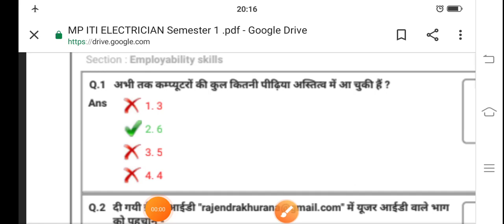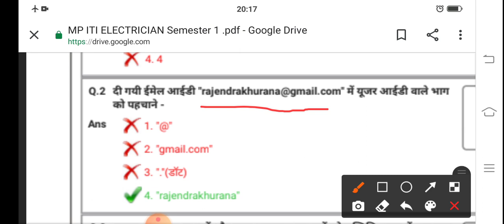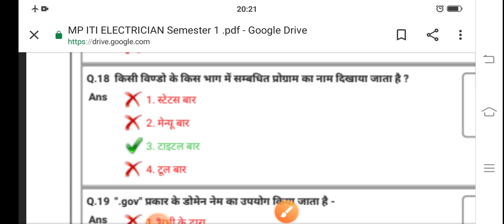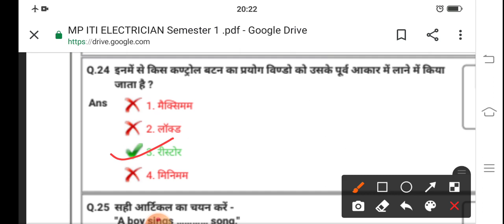ITI 1 years Employability skills paper 5 March 2021 Most important question answer series रट लो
ITI EXAM CBT 2021
ITI EXAM electrician trade theory
ITI EXAM employability skills
ITI EXAM workshop calculation and science
ITI EXAM engineering drawing

EXAM CBT all trade
Live classes Trade theory
All trade online classes
Trade theory , workshop  calculation andscience ,andemployability skill ,engineering drawing, fitter trade theory mechanical diesel filter electronics trade theory copa trade theory Mechanical
trade theory fitter trade theory mechanical
Jvvnl
Rvvnl
Avvnl
Uppcl tg2
ISRO
NCL
DRDO
Ordnance Factory
BEL
sale
DMRC
JMRC
Mmrc
Nmrc
Lmrc
Oicl
Iocl
BRO
NTPC
group d
NPCIL
सभी टेक्निकल भर्ती की तैयारी इस चैनल के माध्यम से कराई जाती है
सभी टेक्निकल भर्तियों की पल-पल की अपडेट इस चैनल के माध्यम से दी जाती
इस चैनल के माध्यम से आईटीआई की पल-पल की अपडेट दी
Online test series theory ke liye
Online test series employability skill ke liye
Online test series workshop calculation and science ke liye
Online trade test series test copa trade ke liye
All trade online test series trade theory ke liye
ITI EXAM New update latest
ITI all trade and new update
Kb hogi ITI exam result
 iti: iti, drawing, iti ed paper, iti 1st year, engineering drawing 1st year, iti electrician theory, iti mechanical engineering drawing, iti fitter drawing, ऑर्थोग्राफिक प्रोजेक्शन, orthographic projection, iti free hand sketch, iti 2nd year engineering drawing, iti exam date, iti ka paper kab hoga,
ITI Engineering Drawing, Isometric to Orthographic Projection, iti engineering drawing kaise banaye, iti engineering drawing ka paper kaise aata hai
, iti exam 2021engineering drawing

iti: iti, drawing, iti ed paper, iti 1st year, engineering drawing 1st year, iti electrician theory, iti mechanical engineering drawing, iti fitter drawing, ऑर्थोग्राफिक प्रोजेक्शन, orthographic projection, iti free hand sketch, iti 2nd year engineering drawing, iti exam date, iti ka paper kab hoga, ITI Engineering Drawing, Isometric to Orthographic Projection, iti engineering drawing kaise banaye, iti engineering drawing ka paper kaise aata hai, iti exam 2021engineering drawing
iti: ITI drawing exam paper 1march 2021, Answer key drawing exam papers 2021, ITI drawing exam paper answer key 1 March 2021
Jvvnl
Rvvnl
Avvnl
Uppcl tg2
ISRO
NCL
DRDO
Ordnance Factory
BEL
sale
DMRC
JMRC
Mmrc
Nmrc
Lmrc
Oicl
Iocl
BRO
NTPC
group d
NPCIL